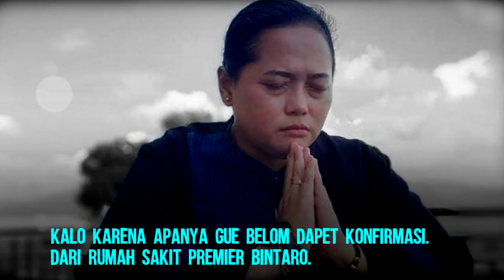Kabar duka, Mbak You tutup usia ini ramalan terakhirnya | YELLO GARAGE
Kabar duka datang dari paranormal Mbak You, Ia dikabarkan tutup usia.
dilansir detikcom Kabar tersebut dibenarkan oleh tim YouTubenya, Yan Pratama Adhi.
Namun, Adhi belum mengetahui apa penyebabnya.

"Kalo karena apanya gue belom dapet konfirmasi. Dari Rumah Sakit Premier Bintaro. Sekali lagi kalo penyebabnya gua belum dapet
konformasi. Tapi kebenaranya, iya," ujar Adhi saat dikonfirmasi oleh detikcom, Kamis (1/7/2021).

Mba You tutup usia saat dilarikan ke rumah sakit.
"Nggak sempet dirawat jadi dari semalem itu nyari rumah sakit penuh semua. Baru dibawa ke rumah sakit RS bintaro itu siang tadi. kira kira satu atau dua jam denger kabar  ini," pungkas Adhi.

Sebelumnya  Mbak You meramalkan akan ada sejumlah bencana serta fenomena alam, mulai dari langit terbelah hingga tanah longsor.
“Langit terbelah, banyak benda jatuh dari langit, tanah bergerak di daratan,” sambungnya.
“Kita lari ke bukit banyak tanah yang longsor. Air laut akan pindah ke darat, dataran akan lari ke laut.”